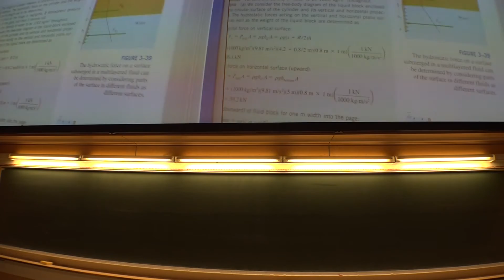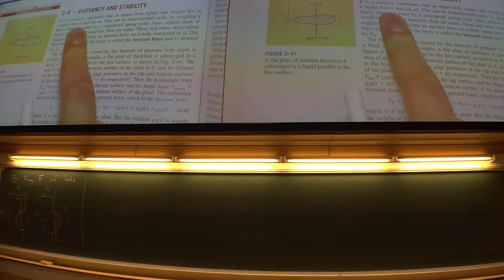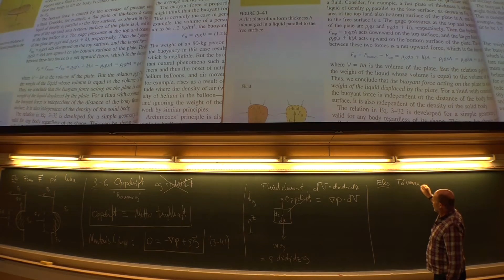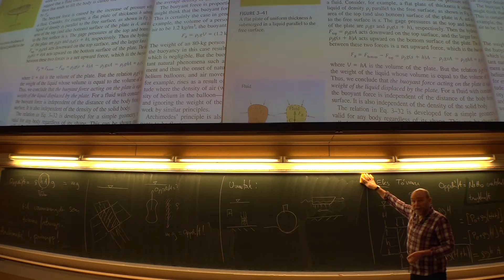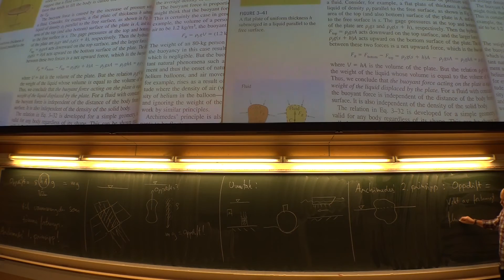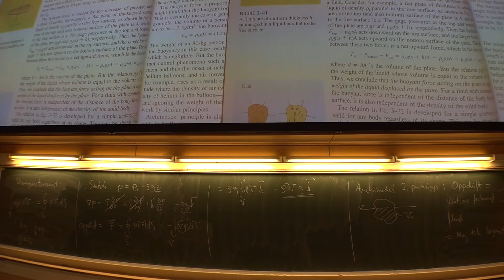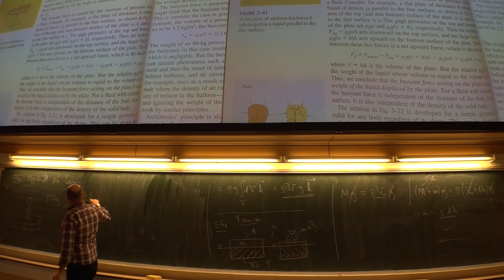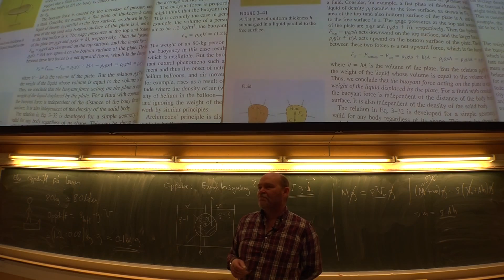TEP4100 Forelesning 7-B (26.01.2017)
Kap. 3-6 Oppdrift.